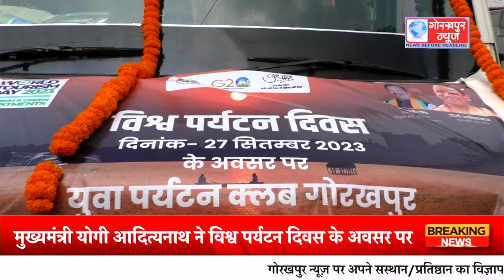मुख्यमंत्री योगी आदित्यनाथ ने विश्व पर्यटन दिवस के अवसर पर गोरखनाथ मंदिर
मुख्यमंत्री योगी आदित्यनाथ ने विश्व पर्यटन दिवस के अवसर पर गोरखनाथ मंदिर से बच्चो से भरी पर्यटन टूरिस्ट बस को हरी झंडी दिखाकर किया रवाना,भगवान बुद्ध की परिनिर्वाण स्थली कुशीनगर करवायेंगी भ्रमण